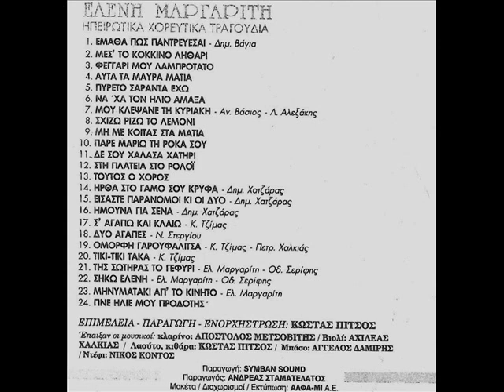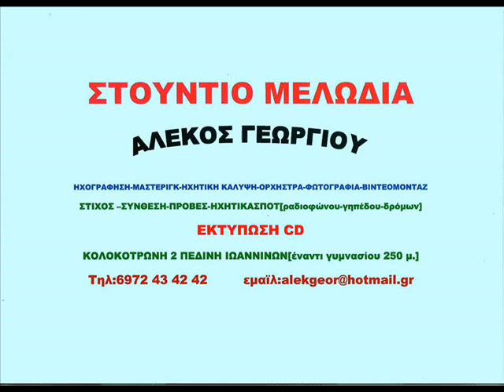ΤΟΥΤΟΣ Ο ΧΟΡΟΣ-ΕΛΕΝΑ ΜΑΡΓΑΡΙΤΗ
ΚΛΑΡΙΝΟ:ΑΠΟΣΤΟΛΗΣ ΜΕΤΣΟΒΙΤΗΣ-ΒΙΟΛΙ:ΑΧΙΛΛΕΑΣ ΧΑΛΚΙΑΣ
ΛΑΥΤΟ-ΚΙΘΑΡΑ:ΚΩΣΤΑΣ ΠΙΤΣΟΣ-ΜΠΑΣΟ:ΑΓΓΕΛΟΣ ΔΕΜΙΡΗΣ-ΝΤΕΦΙ:ΝΙΚΟΣ ΚΟΝΤΟΣ
ΕΝΟΡΧΗΣΤΩΣΗ:ΚΩΣΤΑΣ ΠΙΤΣΟΣ
ΒΙΝΤΕΟ:ΑΛΕΚΟΣ ΓΕΩΡΓΙΟΥ ΣΤΟΥΝΤΙΟ ΜΕΛΩΔΙΑ